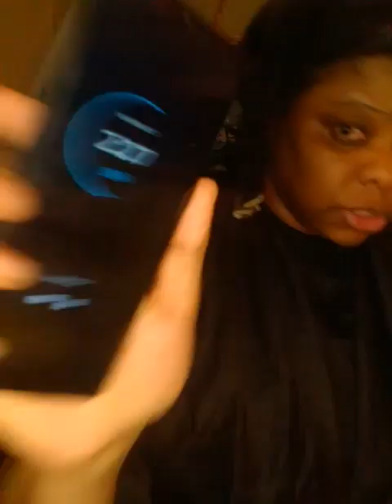Hair Day Pt2(12/27/23) It's Been 5 Months Since Last Time My Hair Been Washed